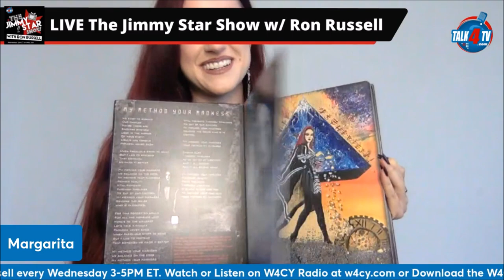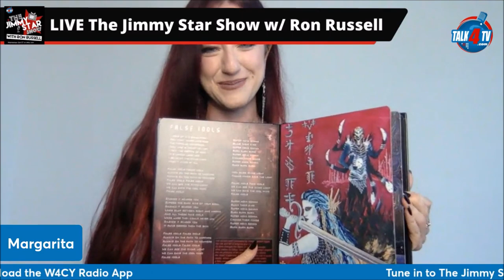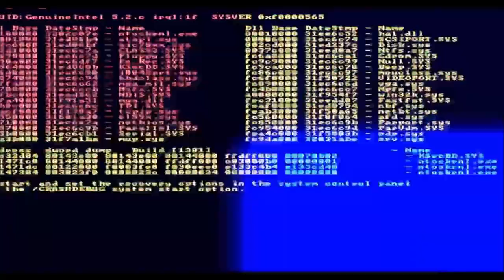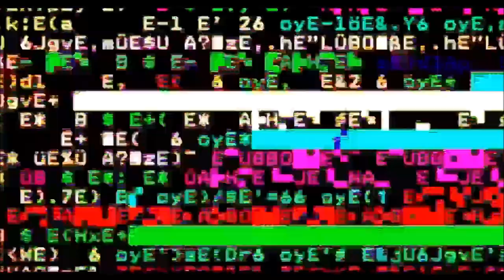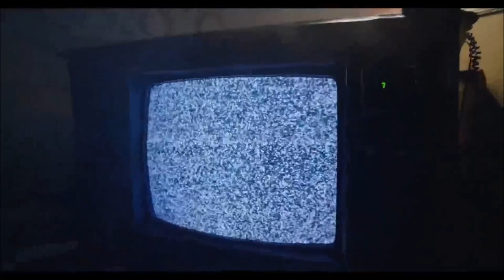Rhonda Swan/ Margarita Monet | @DrJimmyStar @RonRussellShow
Author/Entrepreneur/TV Host/ Founder of The Unstoppable Branding Agency Rhonda Swan and Edge of Paradise Singer Margarita Monet join us on this episode of The Jimmy Star Show with Ron Russell broadcast live from the W4CY studios on Wednesday, June 22nd, 2022.